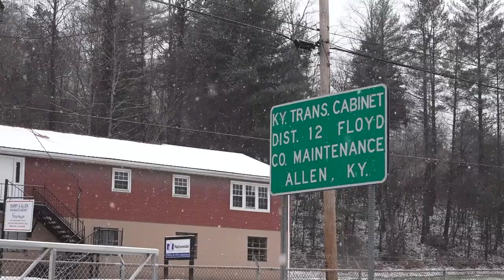District 12 Snowfighters